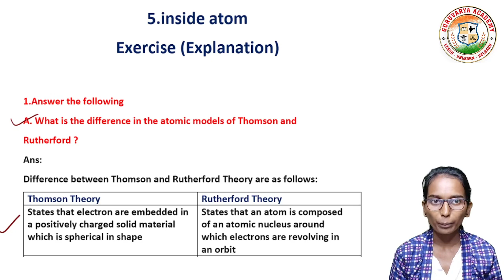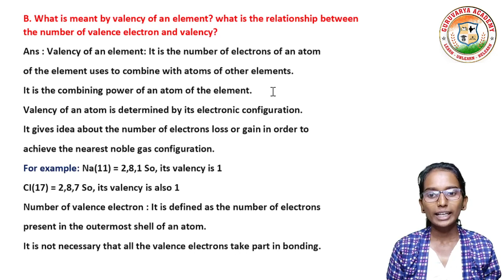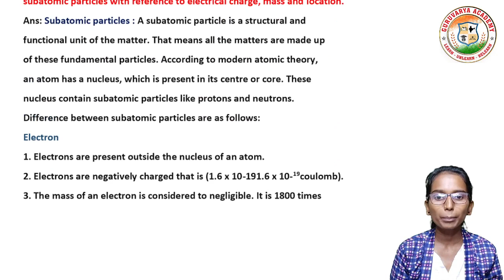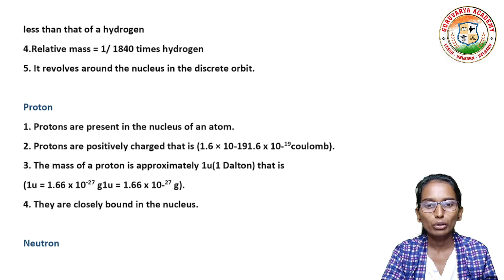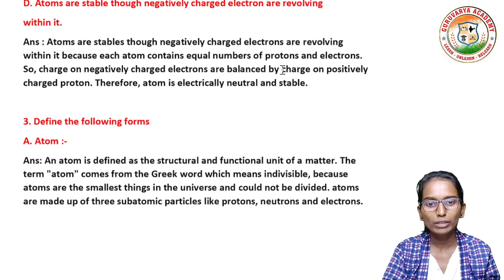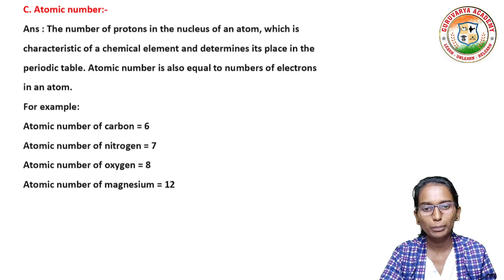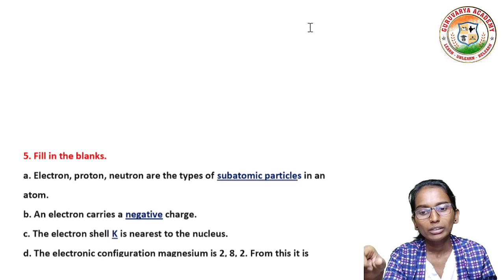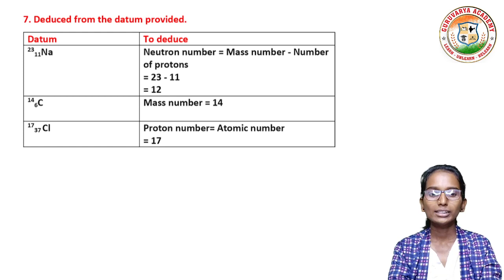5 Inside atom exercise | inside the atom 8th exercise | inside the atom question and answer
In this video we learn class 8th Science , chapter - 5. Inside the atom exercise In simple way

❤️ Follow us on ❤️:
👇 Click on Below link...👇